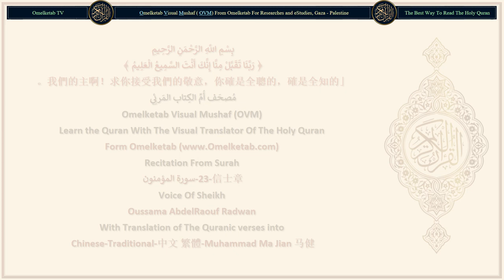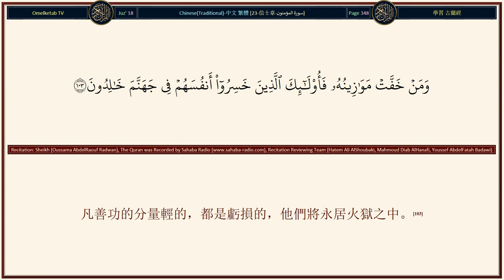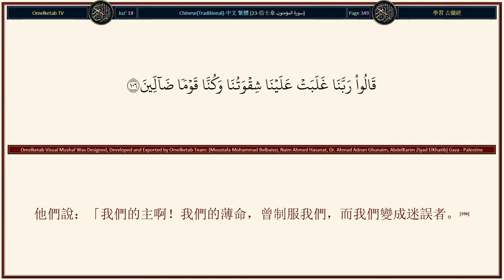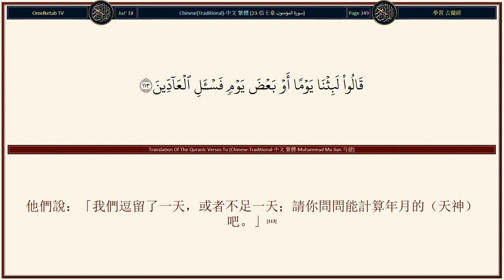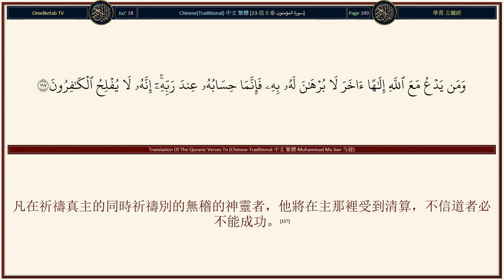23 信士章 سورة المؤمنون Chinese Traditional 中文 繁體 Muhammad Ma Jian 马健 Radwan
23-信士章-سورة المؤمنون-Chinese-Traditional-中文 繁體-Muhammad Ma Jian 马健-Radwan... [主曾為你們創造耳目和心，你們的感謝是很少的。(78)他曾使你們在大地上繁殖，你們要被集合在他那裡，(79)他使死物生，使生物死，晝夜的更迭由他主持。難道你們不了解嗎？(80)不然，他們說了如古人所說的話，(81)他們說：「我們死後，已變成塵埃和朽骨的時候，難道我們還必定要復活嗎？(82)我們和我們的祖先，以前確已受過這種警告了。這個只是古人的神話。」(83)你說：「大地和其中的人物，究竟是為誰所有？如果你們知道。」(84)他們要說：「為真主所有。」你說：「你們怎不記得呢？」(85)你說：「誰是七天的主和偉大的寶座的主呢？」(86)他們要說：「真主。」你說：「那你們怎不敬畏呢？」(87)你說：「萬物的主權，在誰的掌握之中？誰能保護眾生，而他自己不受保護呢？如果你們知道。」(88)他們要說：「是真主。」你說：「你們怎麼被人迷惑呢？」(89)不然，我以真理昭示他們，而他們確是說謊的。(90)真主沒有收養任何兒子，也沒有任何神靈與他同等；否則每個神靈必獨佔他所創造者，他們也必優勝劣敗。讚頌真主，超乎他們的描敘。(91)讚頌全知幽明的主，超乎他們的描敘，超乎他們所用來配他的（一切東西）。(92)]

Surah Name: 23-信士章-سورة المؤمنون